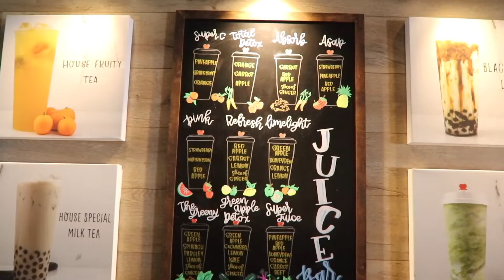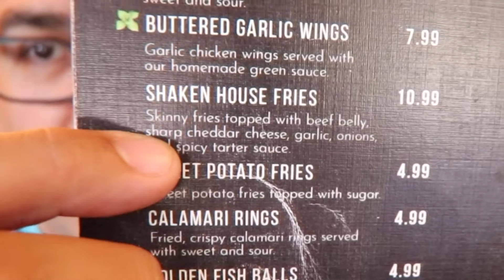The Best Pho in Orange County. Big Bone & Bone-in Beef Rib Pho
This is Pho. No need to be coy about this just to get you to watch the video. This was hands down, the best pho I've had in Orange County. Probably the best pho I've ever had. I spoke to the owner and the pho recipe that she uses for this is traditional from northern Vietnam. This is the best pho, by far. Maybe if you sweet talk her, she'll give you this amazing beef pho recipe. Who knows, it's worth a try.

This may be the most underrated Pho restaurant. musttry orangecounty pho.

I'm working on the next video when I'm not eating pho.

Also if you want to take it to the next level, here are a few more things about me:

Oscar Gonzalez, Notagrouch - a blog about online marketing, business, and opinion

This means I may get a small commission if you purchase the service or product from my link, but you will always pay the same price as you would if you visited on your own, and sometimes I have negotiated a better deal for you so you may end up saving a little bit of cash as well.

My Youtube Equipment:

Zoom H1 Digital Audio Recorder (recommended)
Giant Squid mono lav microphone (recommended)
Gorilla Pod - (recommended)
Fat Gecko - (recommended)
Yeti Blue - (recommended)
Samsung Note 9
Macbook Pro
WD 4TB Portable External Hard Drive